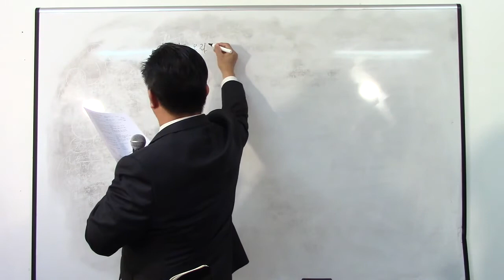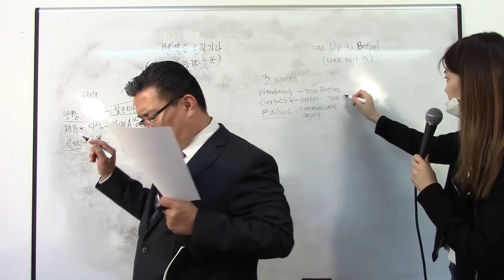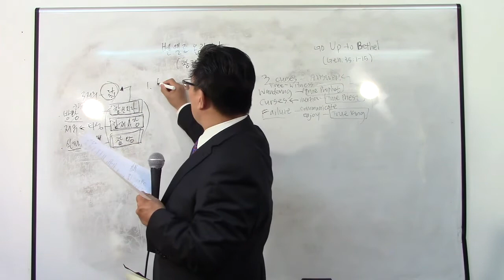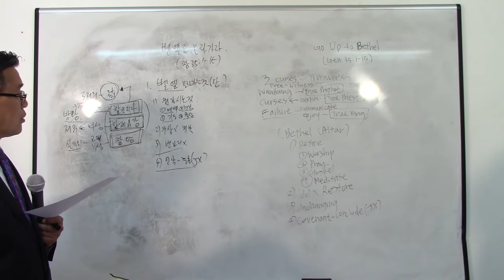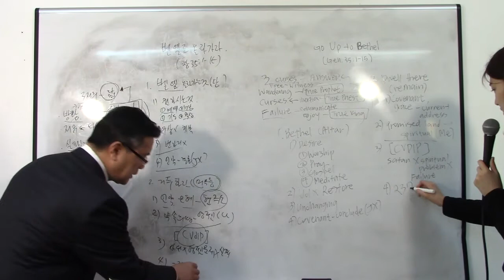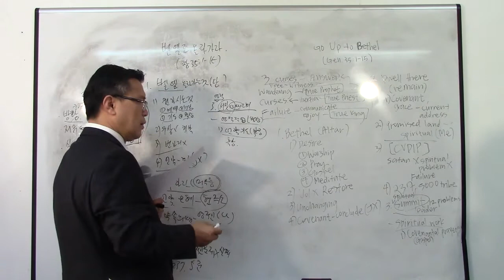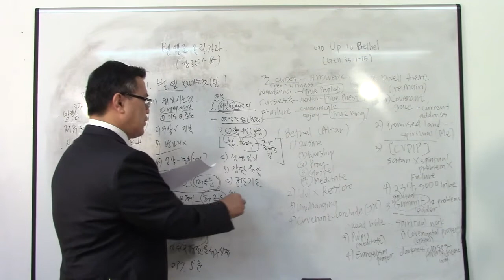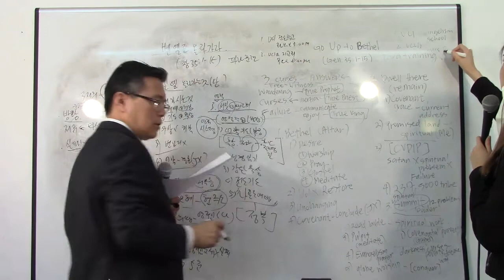20210502 SL Worship 벧엘로 올라가라 (Go Up to Bethel) 창 (Gen) 35:1-15 이은철 목사 (Rev. Eun Chul Lee)